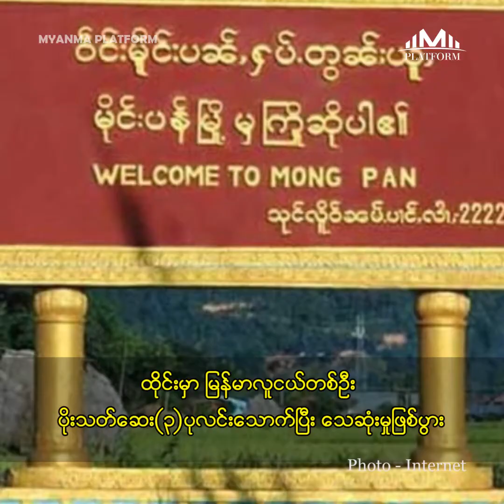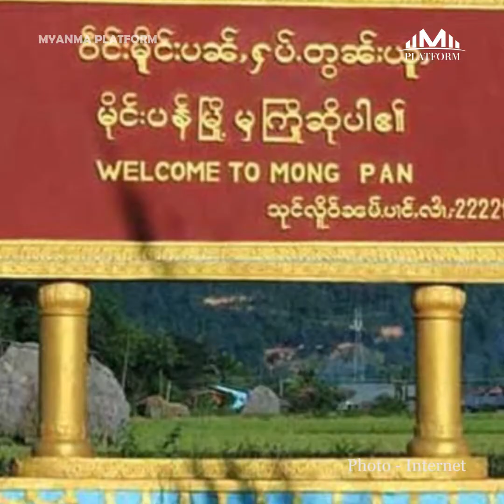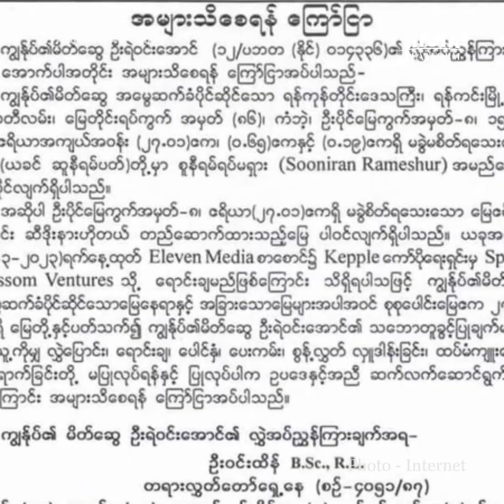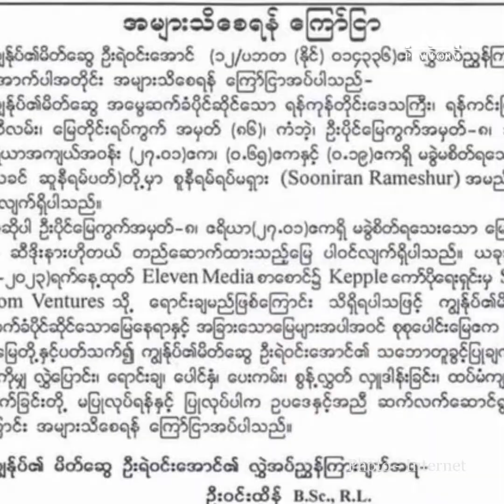မတ်လ(၃၀)ရက်နေ့အတွက် တစ်နေ့တာ ပြည်တွင်း၊ ပြည်ပသတင်းများ စုစည်းမှု။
၁။   ထိုင်းမှာ မြန်မာလူငယ်တစ်ဦး ပိုးသတ်ဆေး(၃)ပုလင်းသောက်ပြီး သေဆုံးမှုဖြစ်ပွား

၂။   ရန်ကုန်က ဆီဒိုးနားဟိုတယ်ရောင်းချမယ့်ကိစ္စ အမွေဆက်ခံသူပေါ်လာပြီး ကန့်ကွက်တဲ့ကြေညာချက်ထွက်လာ

၃။   NLD အပါအဝင် နိုင်ငံရေးပါတီ (၄၀)ကို စစ်ကောင်စီက ပယ်ဖျက်တဲ့အပေါ် ရှုတ်ချကြောင်း ပြင်သစ်သံရုံးထုတ်ပြန်

၄။   လူပေါင်း(၂၅၀)တင်ဆောင်လာတဲ့ ဖိလစ်ပိုင်ကူးတို့သင်္ဘောမီးလောင်မှု လူ(၁၂)ဦးသေဆုံးပြီး အများအပြား ပျောက်ဆုံးနေ

၅။   တရုတ် အတန်တန်ခြိမ်းခြောက်တဲ့ကြားက အမေရိကန်၊ နယူးယောက်သို့ ထိုင်ဝမ်သမ္မတ ရောက်ရှိလာ